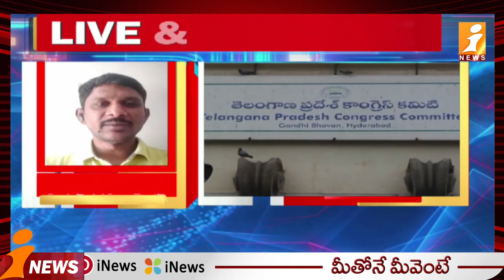T Congress leaders || టీ కాంగ్రెస్ నేతలు అందుబాటులో ఉండాలని ఆదేశం..! || iNews